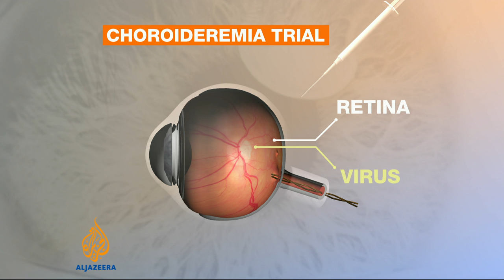UK study eyes genetic fix on blindness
Scientists in the United Kingdom have managed to restore sight in people born with an incurable form of blindness.  They have used gene therapy to help people with Choroideremia, which affects an estimated one in 50,000 people - mostly men.  The experimental study attempts to correct the underlying gene defect of the patients, and modify it.    Al Jazeera's Emma Hayward reports from Oxford.